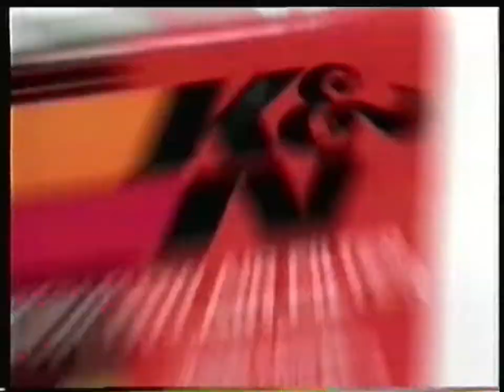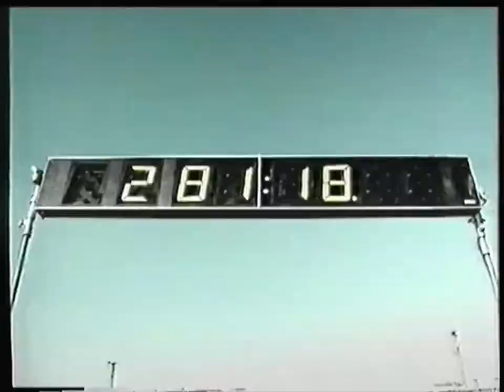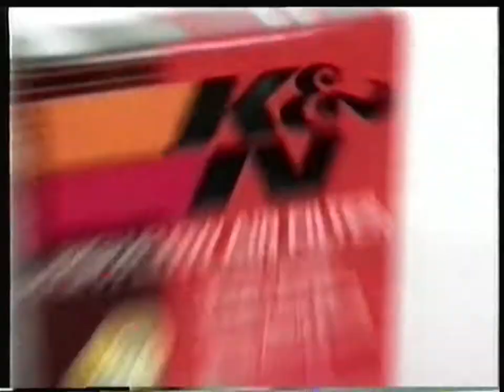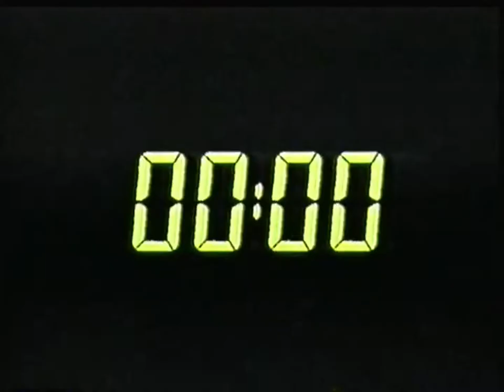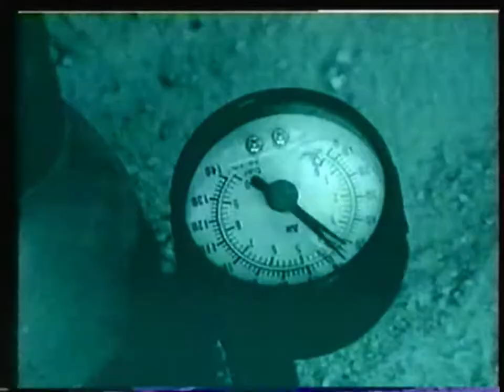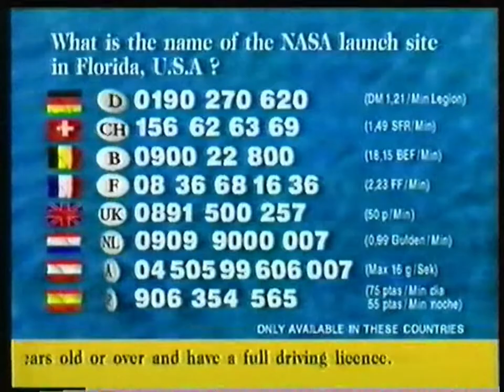Eurosport France - 8 Août 1998 - Résumé WRC -- Rallye de Nouvelle-Zélande